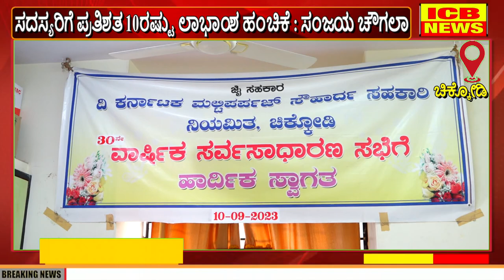ಚಿಕ್ಕೋಡಿ : ದಿ ಕರ್ನಾಟಕ ಮಲ್ಟಿಪರ್ಪಸ್ ಸಹಕಾರಿಯ 30ನೇ ವಾರ್ಷಿಕ ಸರ್ವಸಾಧಾರಣ ಸಭೆ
ಚಿಕ್ಕೋಡಿ : ದಿ ಕರ್ನಾಟಕ ಮಲ್ಟಿಪರ್ಪಸ್ ಸಹಕಾರಿಯ 30ನೇ ವಾರ್ಷಿಕ ಸರ್ವಸಾಧಾರಣ ಸಭೆ (ICB NEWS CHIKODI)